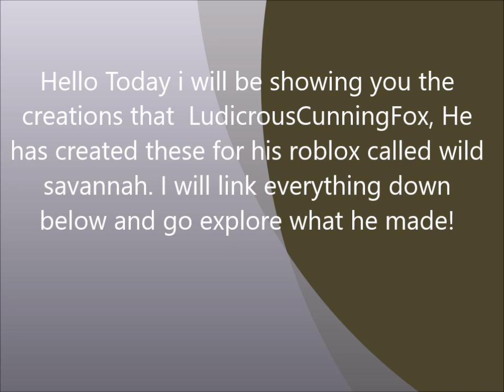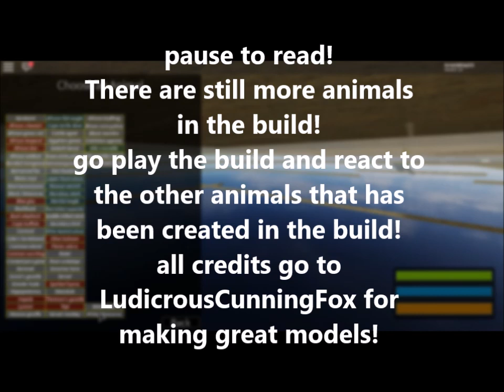Roblox | RGS Build | showcasing upcoming models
In todays Roblox video i am showing you some of the creations that LudicrousCunningFox has created for us!
some of the creations i didnt show in todays video was because they were not finished or they had some bugs that needed to be fixed, and because you can go and explore the map and run around as some of the animals for yourself!
this is where you can find the game
go follow LudicrousCunningFox's youtube channel to get up to date videos of his creations!